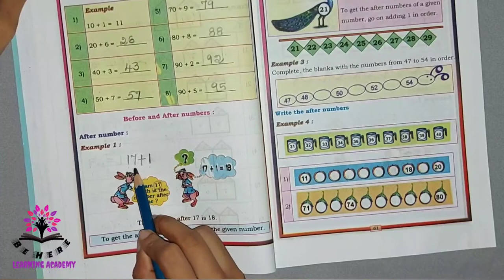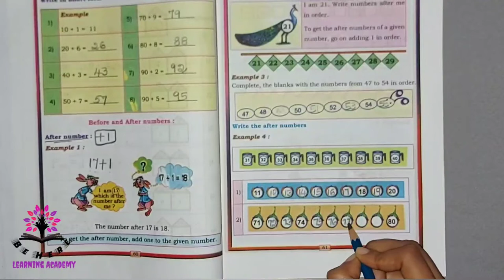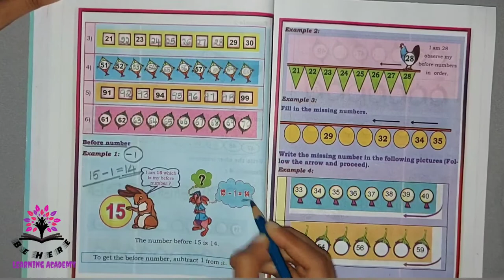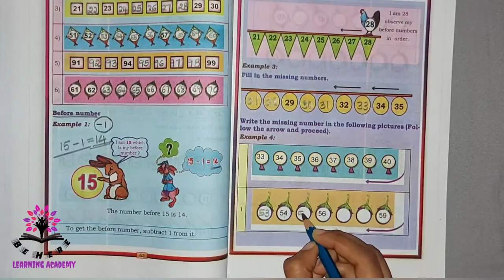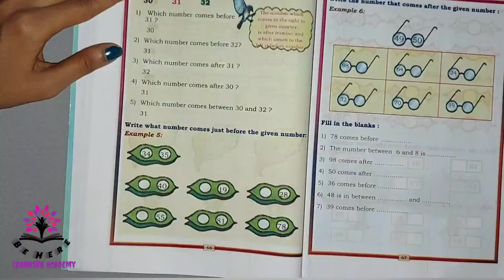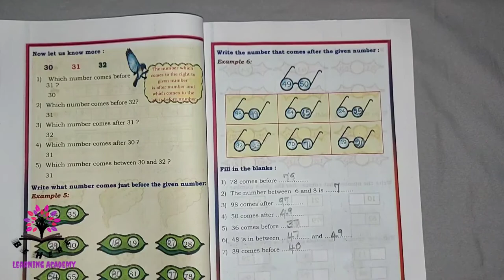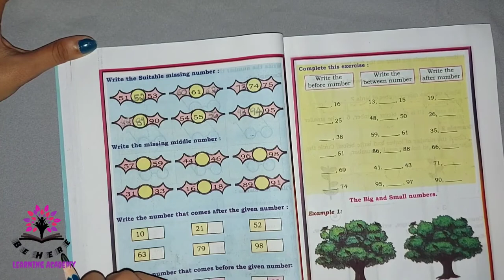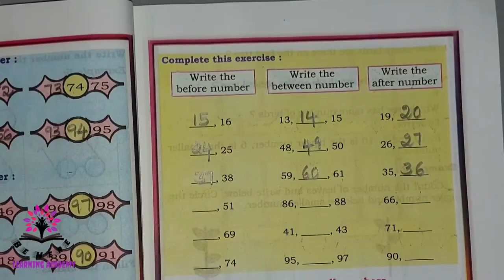NUMBERS (before & after numbers) CLASS 2 - MATHEMATICS